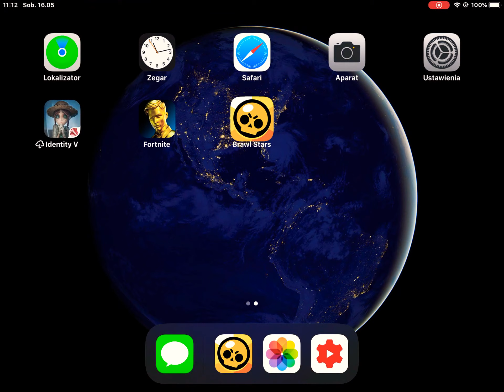Brawl Stars ep. 10 Siege gameplay!